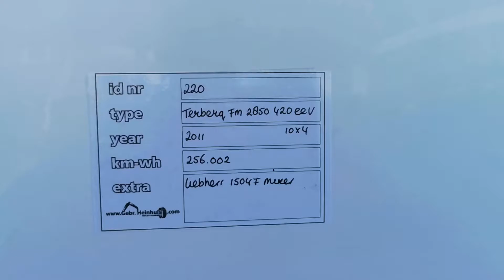Terberg FM 2850 420 EEV 10x4 Liebherr 1504 Mixer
For Sale
Stocknumber 220